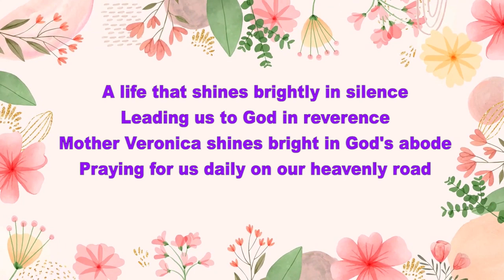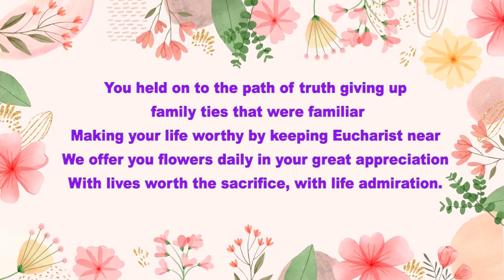Poem - 94 : Mother Veronica - A Life of Surrender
Poem by Sr. Jacintha Aaron AC, Carmel Convent, Buxar
Voice over by Sister Alisha AC